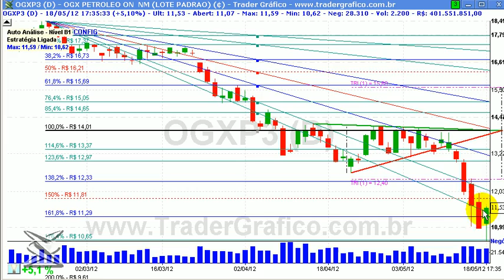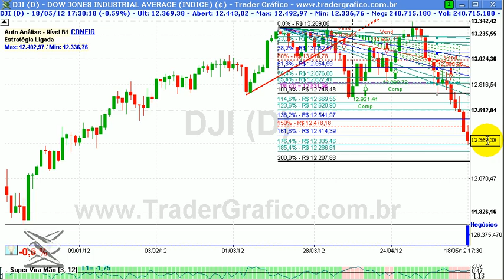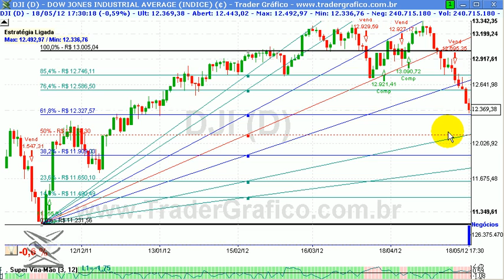Giro de Mercado em 5 min - para 21/05/12